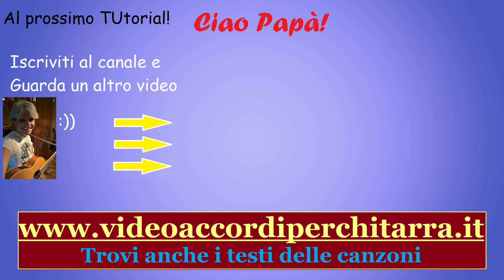I say ì sto ccà - Pino Daniele - Chitarra accordi e tutorial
Cerchi un libro per iniziare da zero in maniera semplice?

Acquista il mio libro su Amazon

Versione carta
Versione kindle

Acquista il mio libro per imparare le chiavi dell'arpeggio su amazon:

Versione cartacea

Versione kindle

Vediamo il tutorial di I Say i' sto cca' di pino daniele
Spiegazione arpeggio e accordi

Versione chitarra Classica